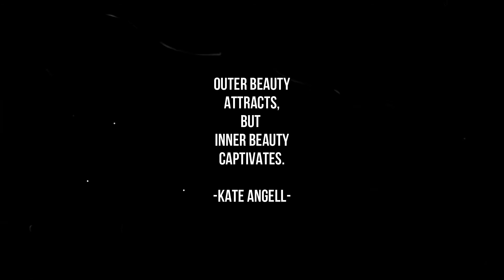CARA AKU PAKAI MASCARA | MARISSA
PRODUCTS MENTIONED:

SHU UEMURA
EYELASH CURLER

PERFECT DIARY
LASH BUILDING PRIMER

MAYBELLINE
THE FALSIES PUSH UP ANGEL

L'OREAL
VOLUMINOUS LASH PARADISE

ETUDE HOUSE
CURL FIX MASCARA

KISS ME
HEROINE MAKE VOLUME AND CURL MASCARA